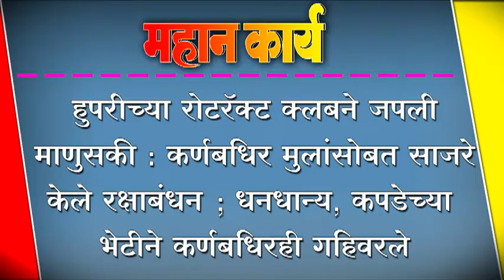हुपरीच्या रोटरॅक्ट क्लबने जपली माणुसकी : कर्णबधिर मुलांसोबत साजरे केले रक्षाबंधन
हुपरीच्या रोटरॅक्ट क्लबने जपली माणुसकी : कर्णबधिर मुलांसोबत साजरे केले रक्षाबंधन ; धनधान्य, कपडेच्या भेटीने कर्णबधिरही गहिवरले